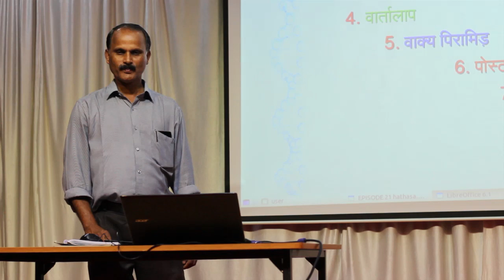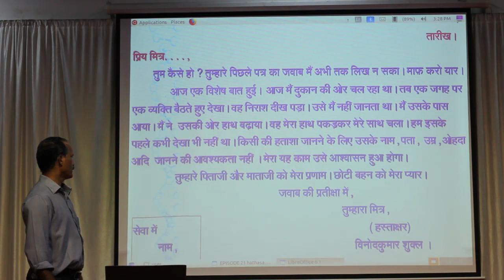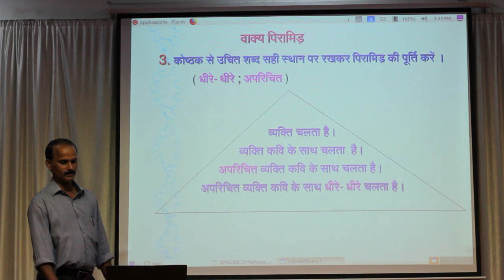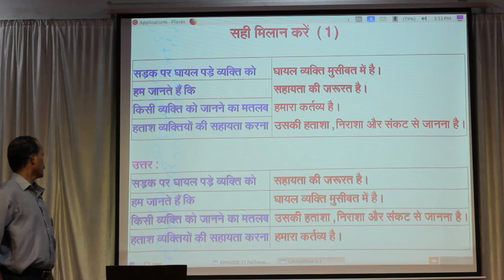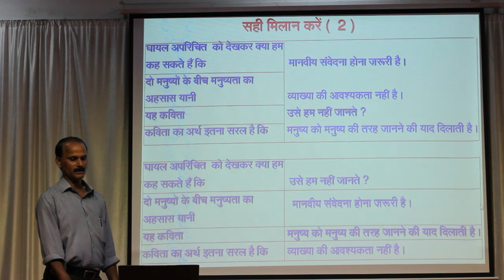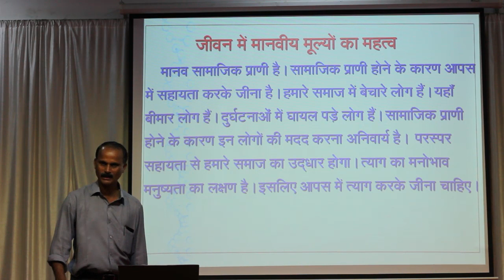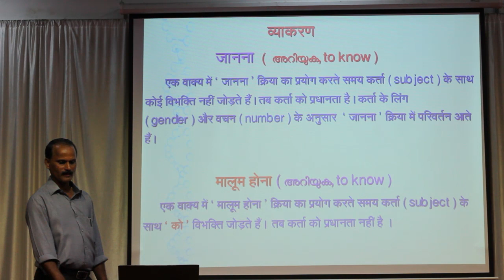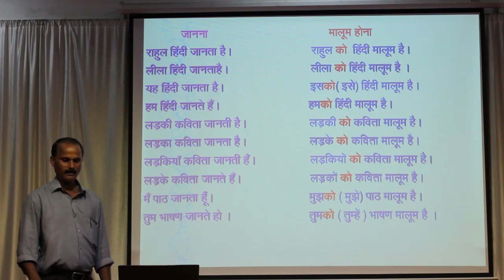Sslc examination hindi 2020 Part 3 | Episode 21 | हताशा से एक व्यक्ति बैठ गया था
Video done by Regimon David ,
Teacher, Department of Hindi
St.Joseph's HSS Thiruvananthapuram.